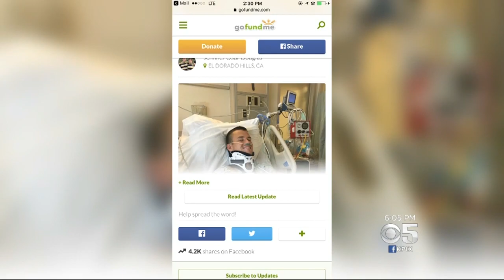Severe Injury Leaves Cal Rugby Player Partially Paralyzed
A player on the Cal men's rugby team was severely injured during the team's national title game Saturday and was being treated for partial paralysis. Juliette Goodrich reports. (5/9/17)